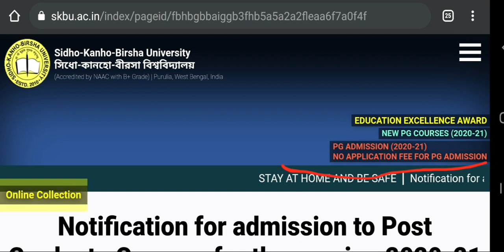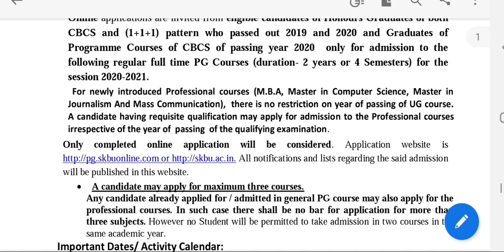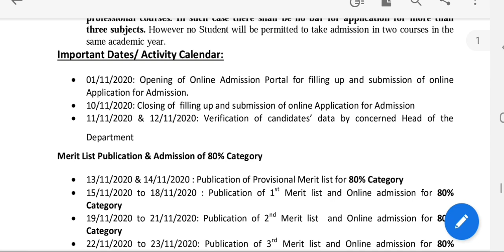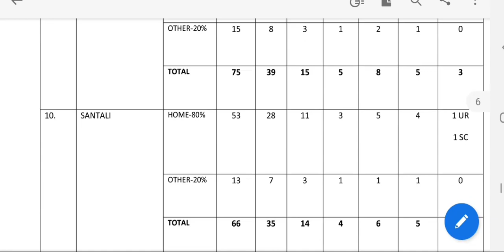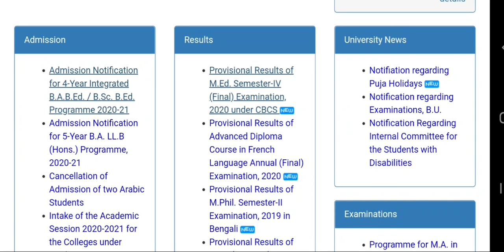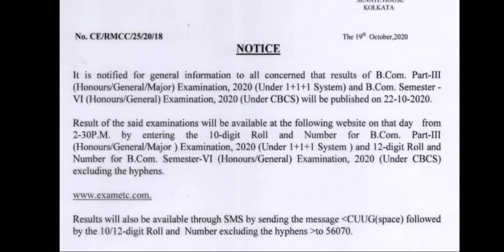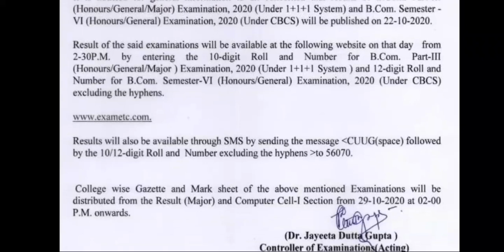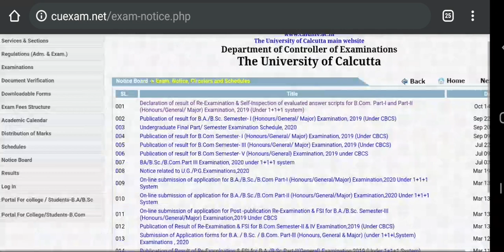ভর্তি ও পরীক্ষার ফলাফল: calcutta university: burdwan university: Sidho Kanho Birsha university: skbu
Here some exclusive updates of three universities. Burdwan University has published some more results. Sidho-Kanho-Birsha University has published PG admission notice. A notice got from some students that tomorrow CU may publish B.com Results. See the video. Hok Kolorob.

content Includes-
Sidho-Kanho-Birsha university admission
burdwan university
calcutta university result pre-registration
vidyasagar university pg result
Kalyani University part 3 results
Sidho-Kanho-Birsha university results
north bengal university pg result
north bengal university supple results
north bengal university intermediate exam
burdwan university ug pg results
vidyasagar university distance result
skbu result
vidyasagar university distance part 1
burdwan university pg result
burdwan university review
bu dde exam
burdwan university b.ed exam
burdwan university notice
bu exam review notice
burdwan university exam
bu exam complaint
rbu dde exam notice
rbu dde internal assessment
3rd day exam review
vu exam portal crashed
2nd day exam review
1st day exam review
pg exam
Calcutta university new exam pattern
burdwan university
vidyasagar university
usg news
Cu exam
Makaut exam
Jadavpur university exam